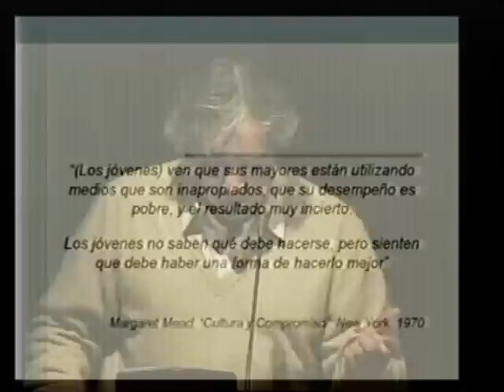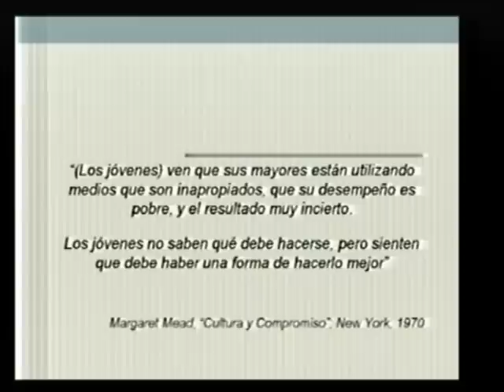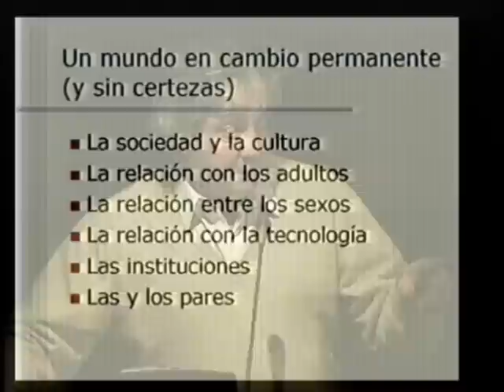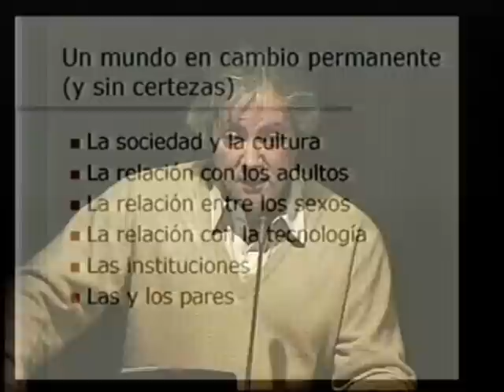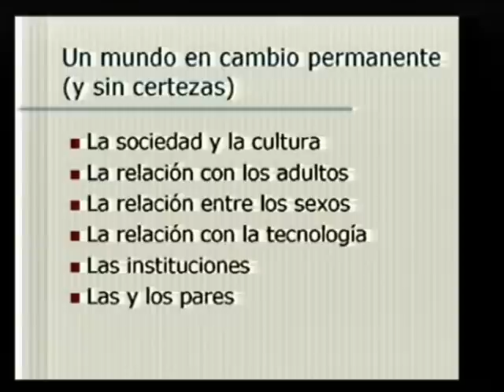[Videoconferencias] Sergio Balardini - Parte 1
El 3 de Septiembre de 2009, Sergio Balardini  disertó sobre el tema "Relaciones intergeneracionales y nuevas percepciones juveniles".

Sergio Alejandro Balardini es Licenciado en Psicología. Ha realizado estudios de Maestría en Administración Pública. Se especializa en Adolescencia,  Juventud, y Políticas Públicas de Juventud. Actualmente es Director de Proyectos de la Fundación Friedrich Ebert (FES). Es miembro del Programa de Estudios en Juventud de la FLACSO (Facultad Latinoamericana de Ciencias Sociales). Se ha desempeñado como Coordinador del Grupo de Trabajo sobre Juventud del CLACSO (Consejo Latinoamericano de Ciencias Sociales) y como Director de Capacitación y Estudios de la Dirección Nacional de Juventud. Ha coordinado, y participado en el diseño y puesta en marcha de programas y proyectos en diversos organismos públicos. Ha sido miembro de la Red Iberoamericana de Expertos en Juventud (REIJ) de la Organización Iberoamericana de la Juventud (OIJ). También ha actuado como coordinador y jurado de Ferias de Proyectos Juveniles. Es miembro de plataformas de organizaciones juveniles locales y nacional. Ha publicado numerosos artículos de las temáticas en las que se especializa.